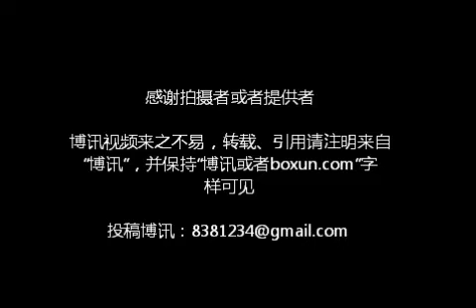曹顺利等到 新闻署申请《参加国家人权行动计划》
2011年12月9日上午 10点北京维权上访人士曹顺利带领数百各地访民，向国务院新闻署递交参加《2012年至2015年国家人权行动计划》申请书》 。申请书 附有4批全国各地上千名上访亲笔签名。

    因此活动消息泄露，今天一清早国务院新闻署大门东侧就部署大批警察和警车，装运访民四部打大公交车也按部就位（视频2文件）。由于明天还有活动，大多访民没有再往前闯。曹顺利和河南访民张小玉等 10多 访在新闻署打 门附近，被北京警察扣押送随即押送往久敬庄。到晚8时曹顺利、张小玉等4访民视为 重点审查对象，由北京公安居治安总队带 走。晚8时，这几人还没有释放消息。其他访民已从久敬庄出来。